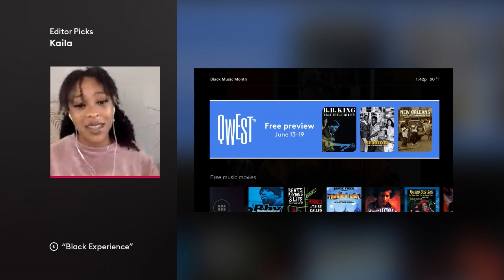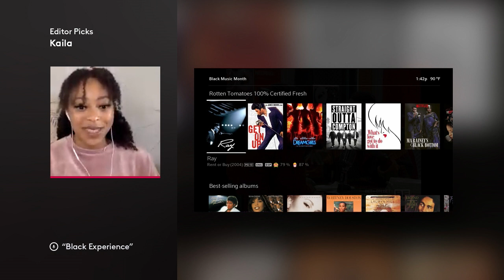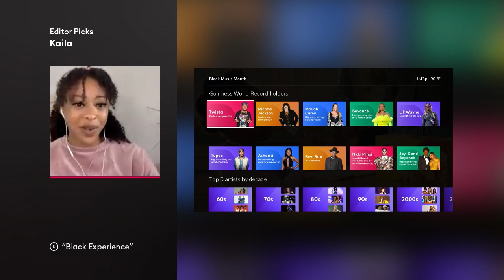Editor Picks: Best of Black Music Month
Turn up the volume this Black Music Month with help from our Editors. Tune in every Monday at 4 p.m. ET for new What to Watch Live episodes.